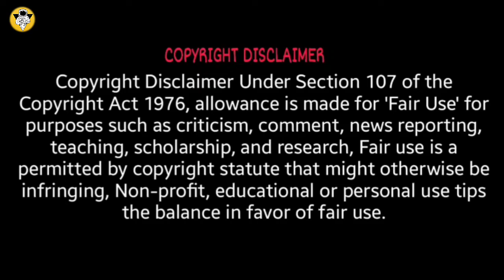Eternals(2021) Movie Explanation in हिंदी ||MARVELstudio || MCU || OneFunSF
Eternals Movie Explanation in हिंदी ||MARVELstudio || OneFunSF

DIRECTOR(S)

Chloé Zhao

WRITER(S)

Chloé Zhao
Patrick Burleigh
Ryan Firpo
Matthew K. Firpo

PRODUCER(S)

Kevin Feige
Nate Moore
Louis D'Esposito
Victoria Alonso
Kevin De La Noy
Mitchell Bell

COMPOSER

Ramin Djawadi
Brandon Campbell (additional music)

RELEASE DATE

Credit to-Chloe Zhao

Marvel Studios' Eternals features an exciting new team of Super Heroes in the Marvel Cinematic Universe, ancient aliens who have been living on Earth in secret for thousands of years. Following the events of Avengers: Endgame, an unexpected tragedy forces them out of the shadows to reunite against mankind's most ancient enemy, the Deviants.